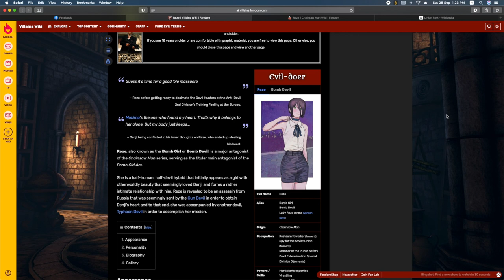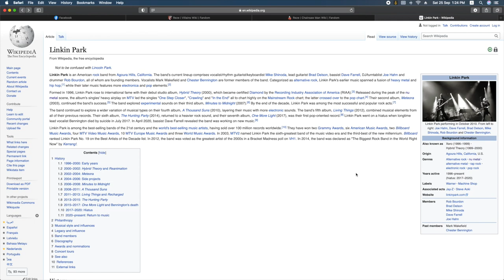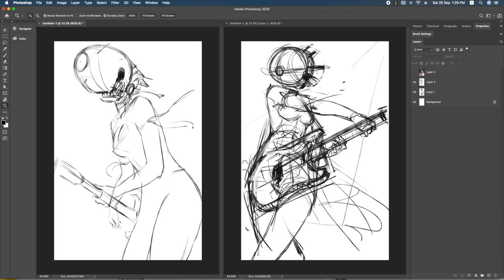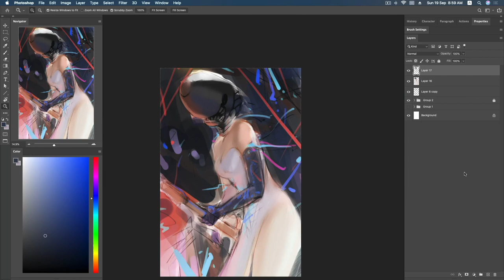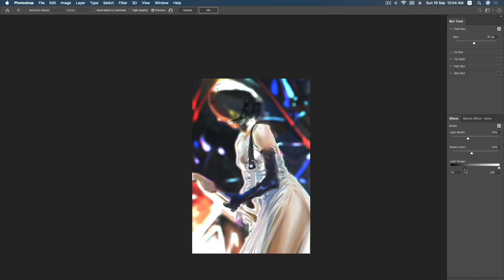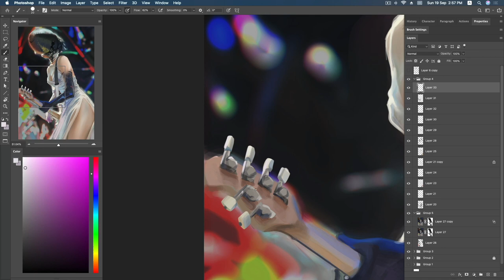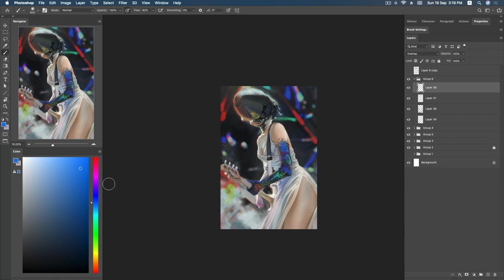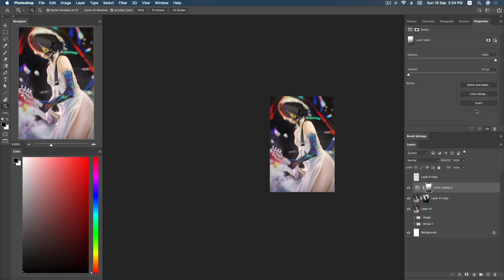Reze (Bomb Devil) [Digital Painting]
ลงสีในโปรแกรมโฟโต้ชอป